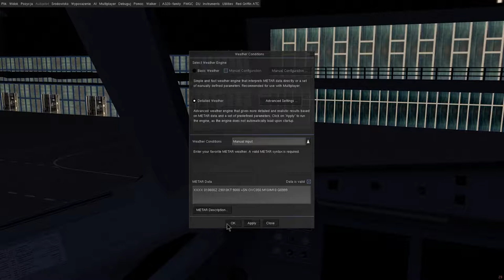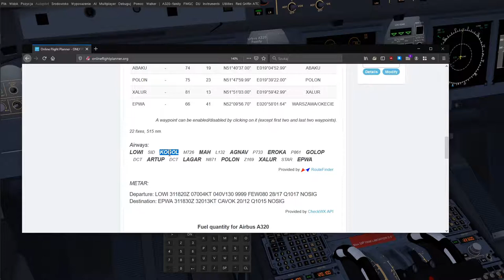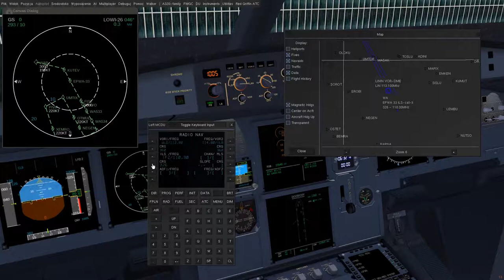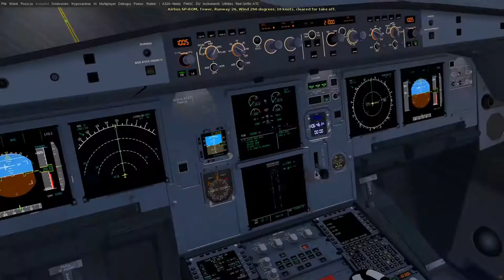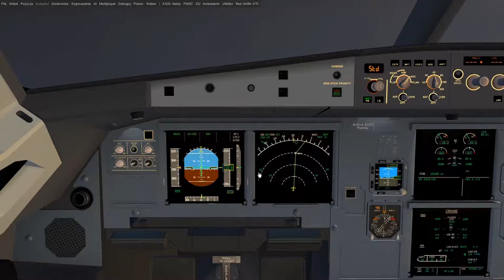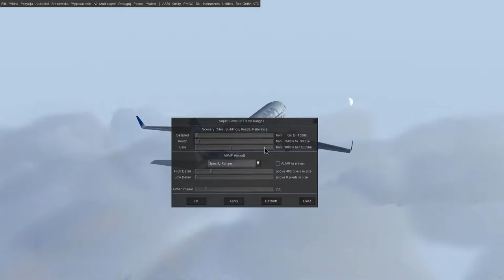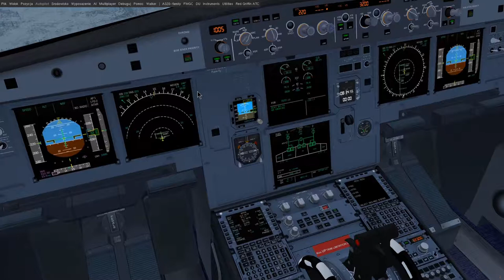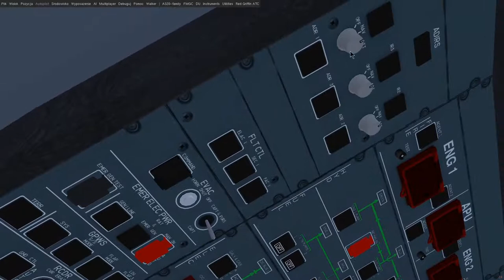FlightGear 2020 (21) | Airbus A320 - zimowy przelot Innsbruck - Warszawa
Pełny przelot z Innsbrucka do Warszawy, Airbusem A320 we FlightGear Flight Simulator.